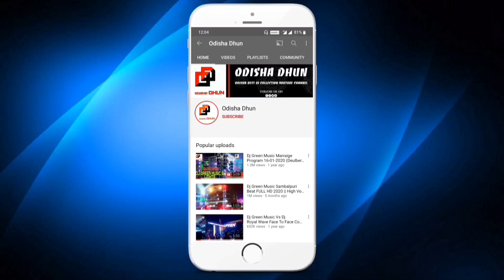Dj Green Music 2022 Angul Night King Special Program With Mindblowing Oparating FHD+ | Odisha Dhun